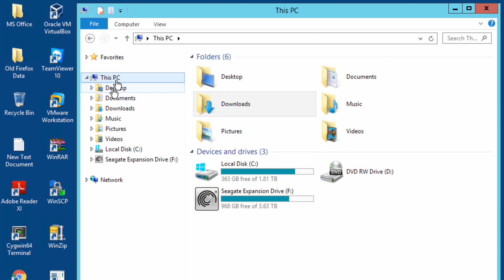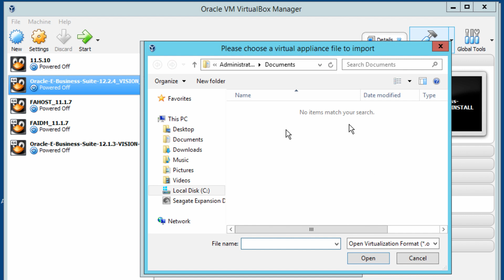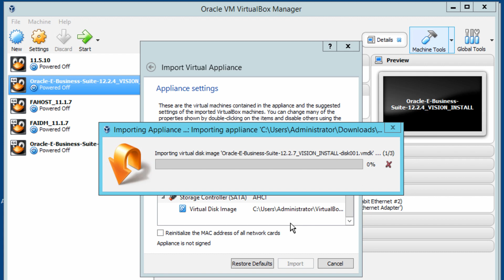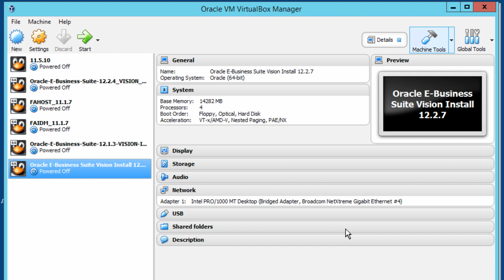How to Install Oracle EBS R12.2.7 - Part 4 - Load the Virtual Machine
Install Oracle EBS R12.2.7 - Load the Virtual Machine

- Oracle Training and Tutorials - load virtual machine

1.  Install Virtual Box
2. Review the VM Settings

for more training videos